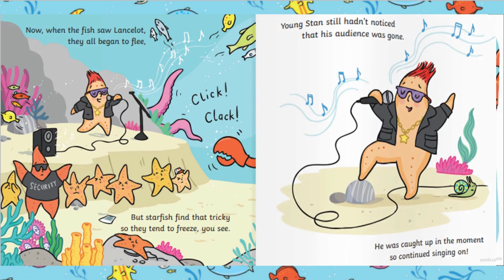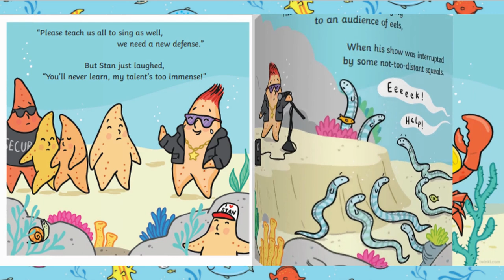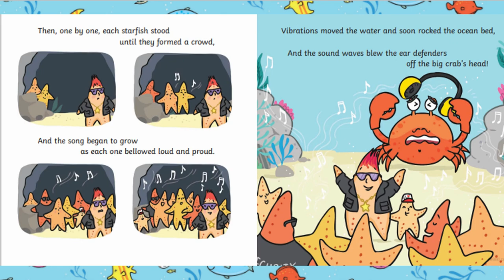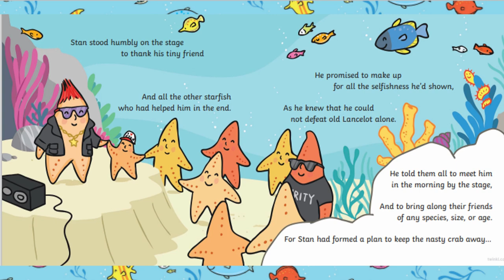🦀STARRY-EYED STAN┃Readers for Young Kids┃ Read Aloud Book with Dixy's Storytime World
What is 'Starry-Eyed Stan' about?
This Twinkl Originals story is a great resource for your teaching about the sea and about working with others.

All the sea creatures agree that Stan is the most talented singing starfish in the bay. When he gets up on stage, all the sea life gathers round to hear him sing.

But when danger strikes, will Stan's talent save the day? With the help of a galaxy of sea stars, see if Stan can give up his selfish ways to help keep the sea creatures safe.

'Starry-Eyed Stan' explores themes like friendship and teamwork, and features a diversity of ocean wildlife, including starfish, octopus, crabs, and fish.

Bound to keep children entertained, the story is great for an oceans topic, and can inspire discussions about different sea creatures.